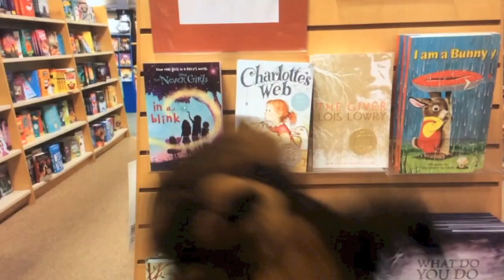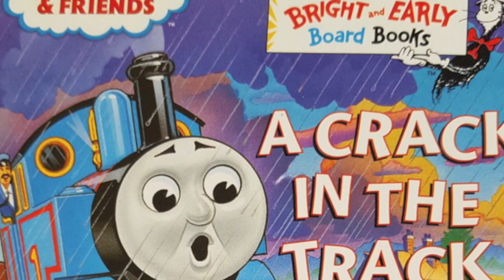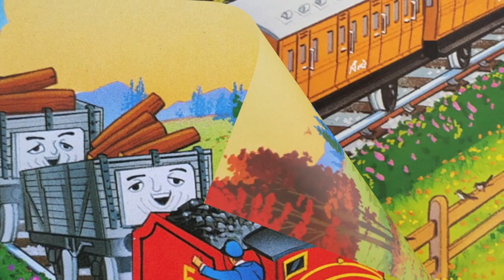Thomas and Friends - A Crack In The Track